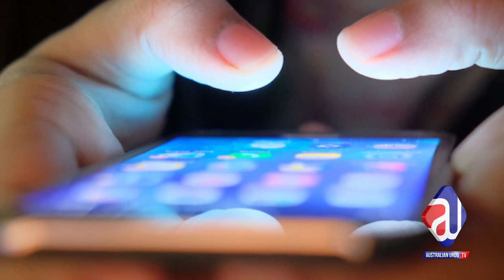Nouman Ali Khan |First Time URDU Interview | Live with sabee Kazmi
Nouman Ali Khan | Deen Aur Dunya Ko Kaise Balance Kare? | Live with sabee Kazmi